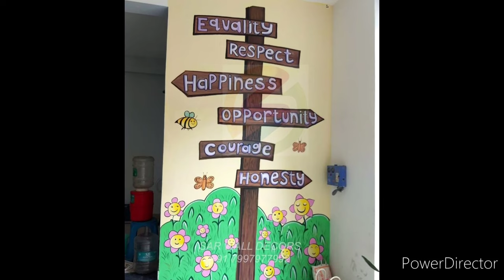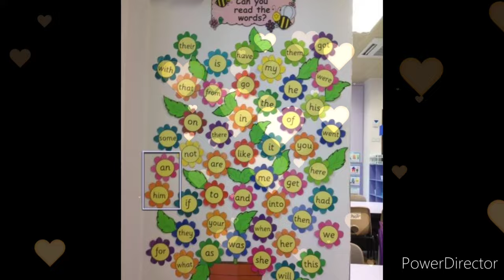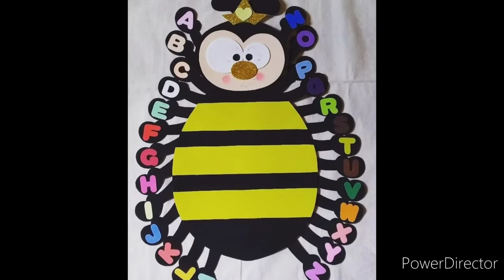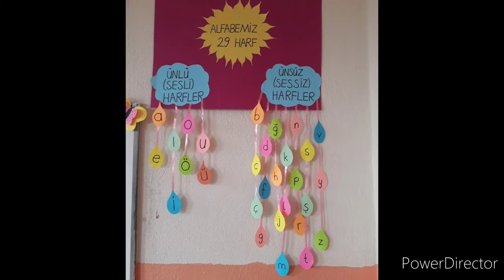Preschool decoration ideas/Classroom decoration design/wall painting decoration/hanging decoration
Amazing classroom decoration ideas for preschool.Super paper art decoration design.Easy wall decoration design with different color and computer papers and fomic sheet.